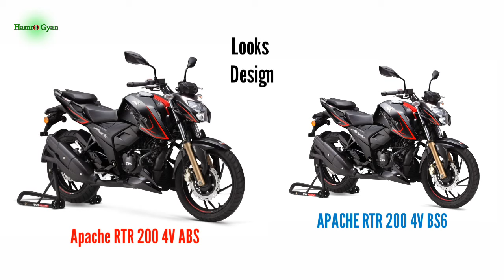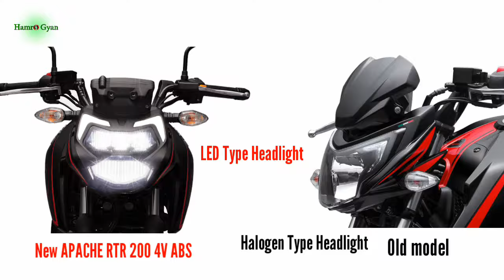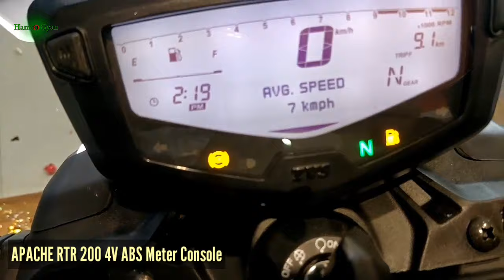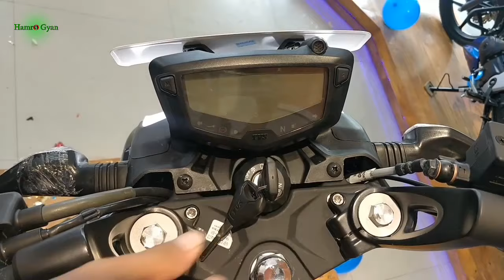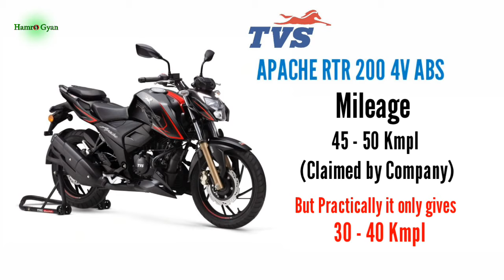NEW APACHE RTR 200 4V SmartXonnect ABS | About all changes/Features | Review | Is it Worth to Buy ?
Recently TVS had launched New Upgraded version of Apache rtr 200 4v which is Apache rtr 200 4v ABS so in this video I am talking about all the change / new features , Review of this new bike and also is it worth to buy ?